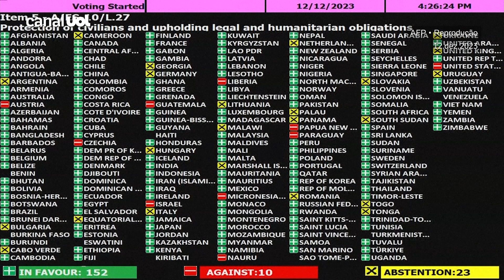Gaza: Assembleia Geral da ONU aprova resolução que pede 'cessar-fogo humanitário'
A Assembleia Geral das Nações Unidas aprovou uma resolução não vinculativa que pede um cessar-fogo humanitário imediato em Gaza.